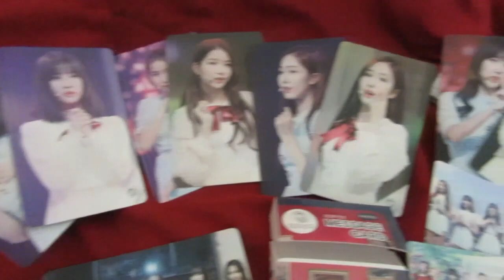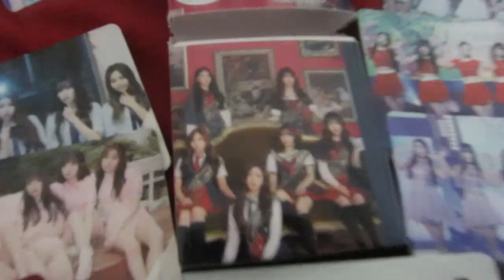H Mart, Kpop Haul, & Cats! // Vlogmas Day 4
This day was fun b/c my sister and I went to H Mart and also did some thrift store shopping! Hehe. I hope you enjoy this video, it's longer because of the haul. ^_^

The song is called "Come With Me" and it's one of the ones from the Windows 10 photo video editor thingy.

Snapchat: Gorftastic(my sister made it and I just haven't changed it)

Hope you enjoy this one! And if you've read this far into the description..uh..comment with.."GG4EVA"